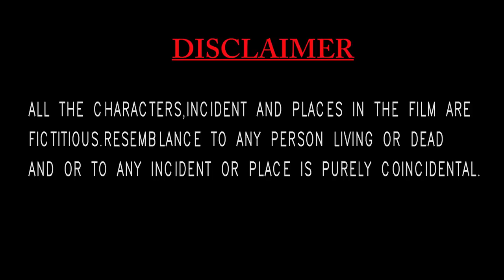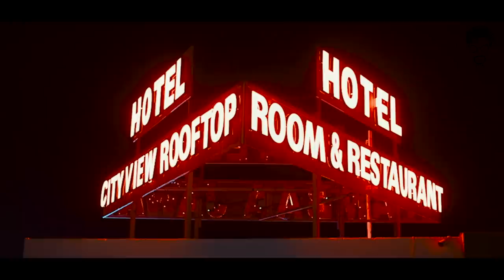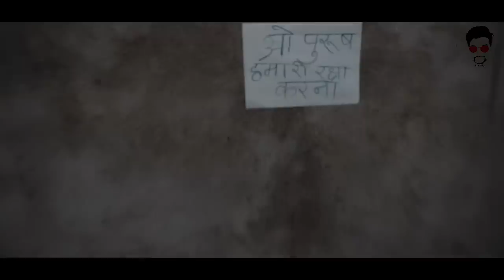Purush 2|A Short Film|Full Movie|By Vinay Gupta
purush 2 is a short film made by vinay gupta. and its a second part of the purush film. the conclusion. in this film you get to know why purush take away all the village mens.
nick name: "a mother sacrifice"